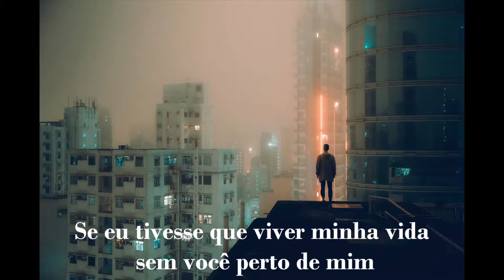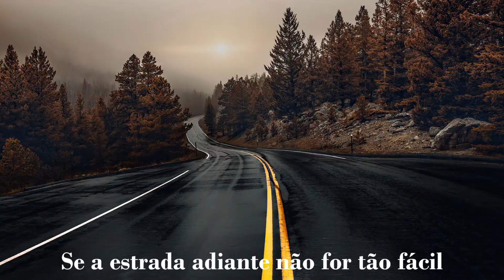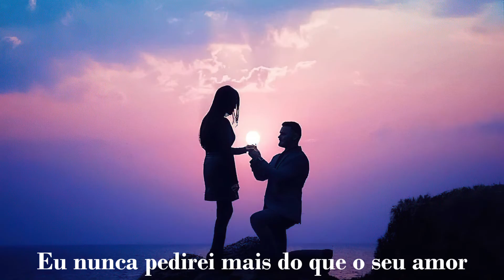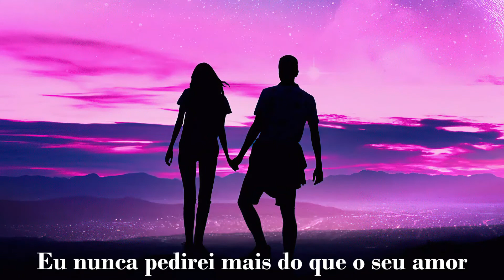Nothing's Gonna Change My Love For You - George Benson(com legenda)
Amor, amizade e compreensão. É o suficiente para alcançarmos o amor eterno.(42 Frases)
Sucesso antigo e romântico do cantor George Benson. Para curtirmos sonhando!
Muita paz a todos!